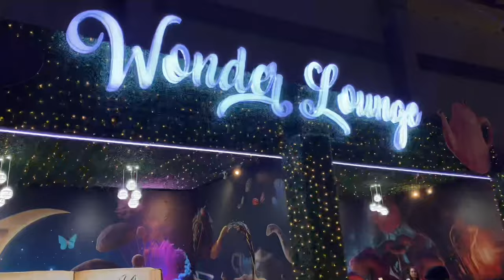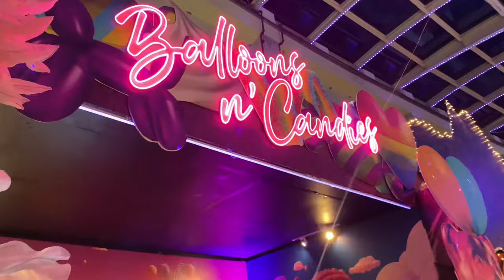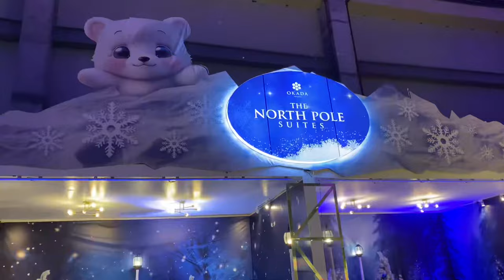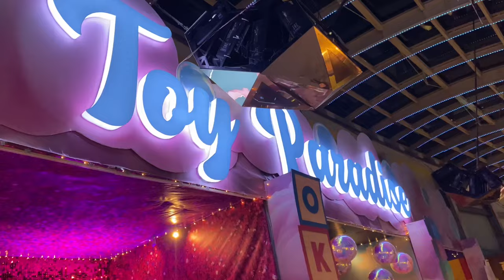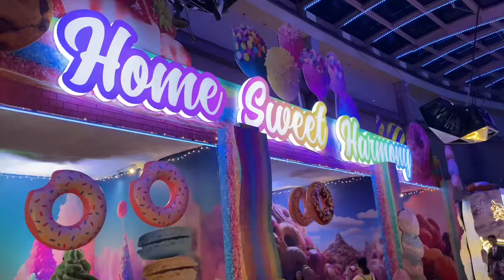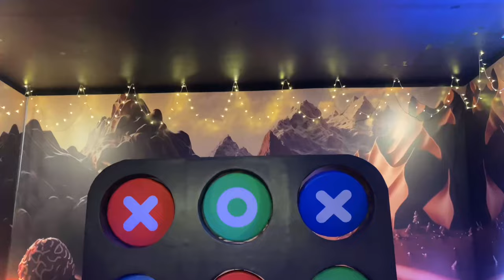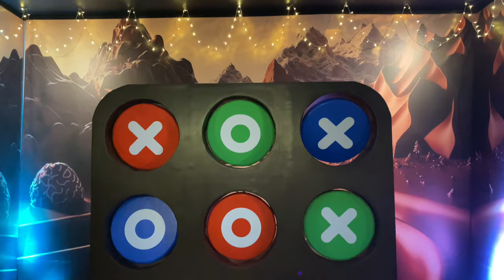Okada Manila Christmas Village 2023: Home of Wonder Grand Opening Day!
Okada Manila Christmas Village 2023 with its theme ‘A Christmas Wonderland’ is now open together with the fund-raising event, ‘Noel Bazaar’.